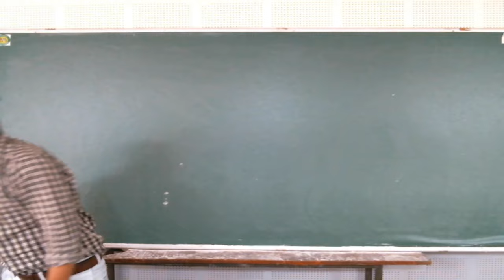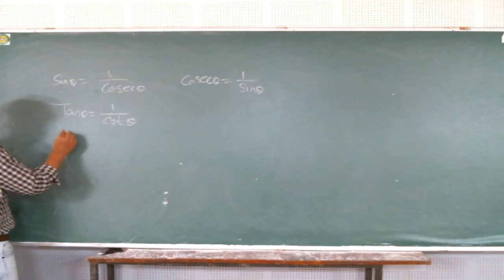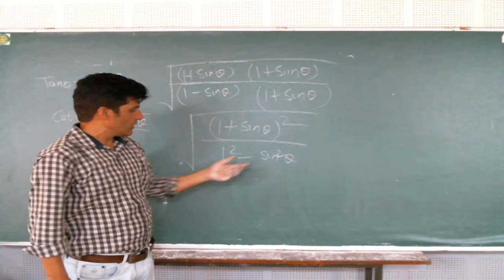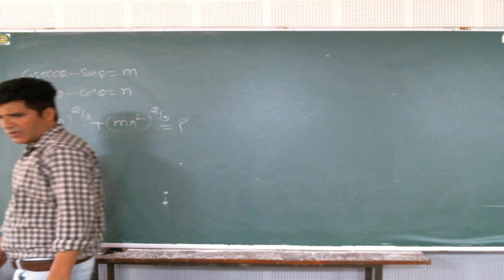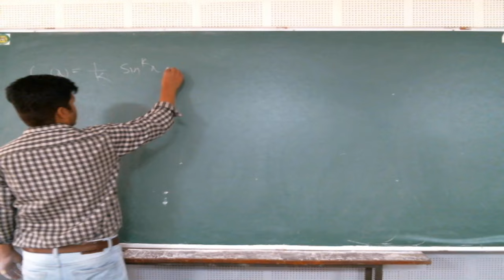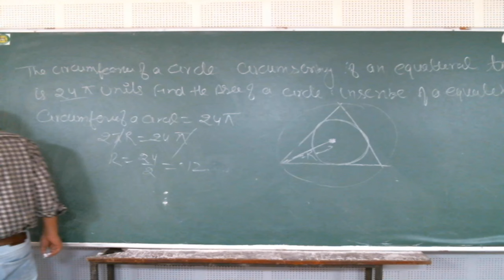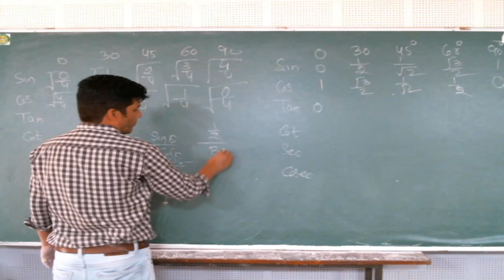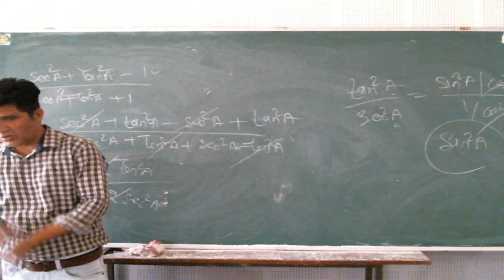IIT/JEE - MATHS (Trigonometry) BY MR. MOHD FAHIM KHAN